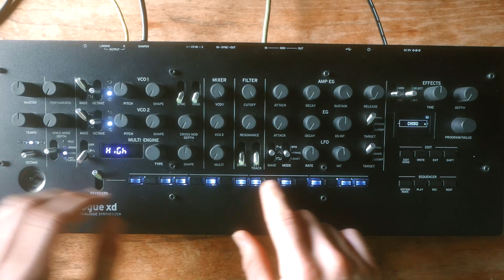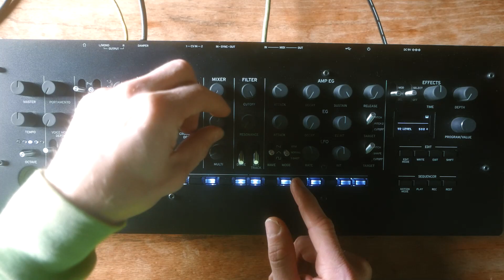minilogue xd Tutorial: Flute Patch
How to Create a Flute Patch. You can even tweak it to sound like a Strawberry Fields Forever Mellotron. I'm using a KORG minilogue xd module here, but you should be able to follow along in any basic subtractive synth that has a ring modulator.

Has my video inspired you to want to buy a minilogue xd?
minilogue xd
minilogue xd module